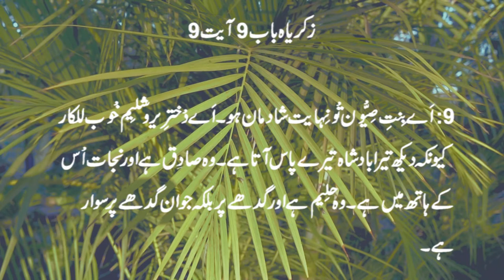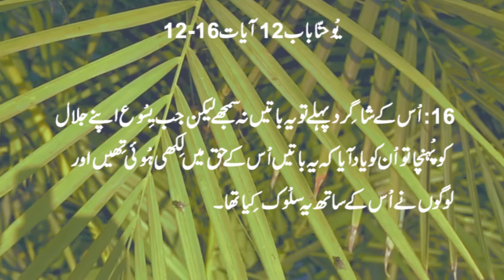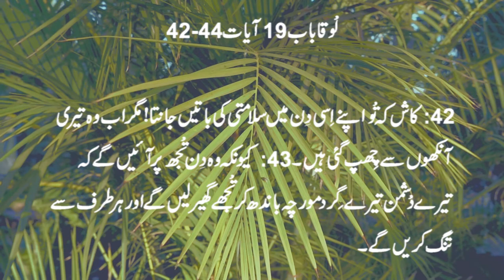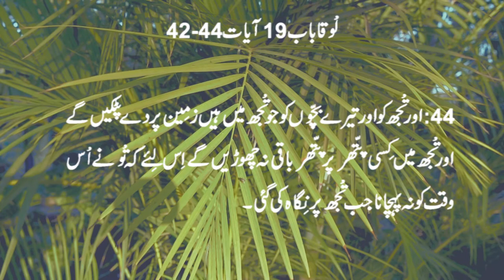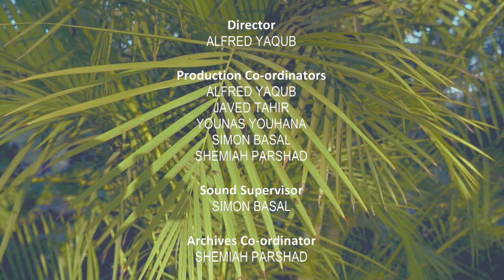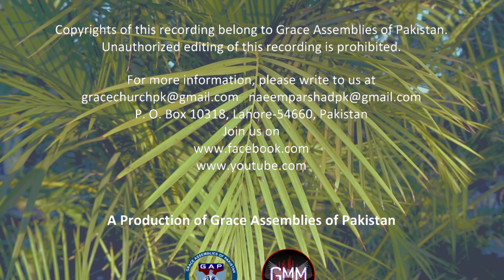Palm Sunday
Bible preaching
Bible preaching in urdu
Urdu Sermons
Sermons urdu